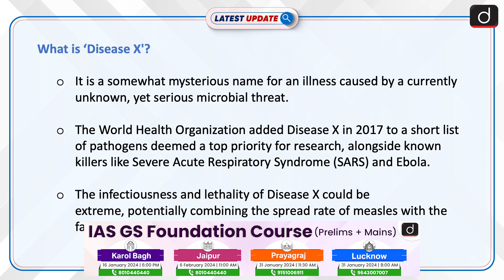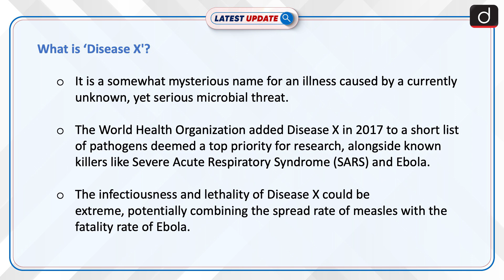A Potential New Pandemic Disease X | Latest update | Drishti IAS English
Healthcare experts in the UK are preparing for "Disease X," a potential pandemic that could rival the impact of the 1918 Spanish Flu, with a mortality rate much higher than COVID-19. Significant efforts are being made towards rapid mass vaccination and the development of diverse prototype vaccines to counter this looming threat.